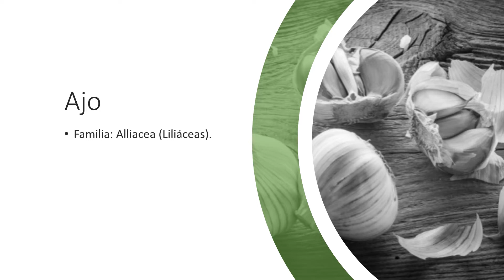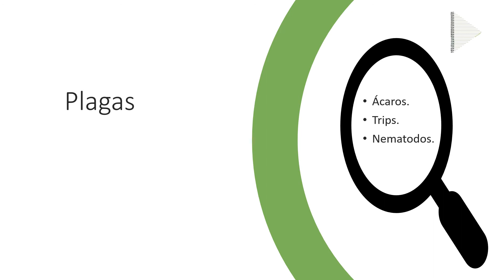Ajo Agricultura Orgánico AlimentaciónSaludable FormaciónOnline Alimentos Agro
Contrataciones
Visita nuestra página web oficial
Comparte.